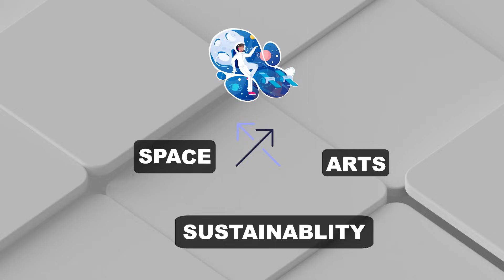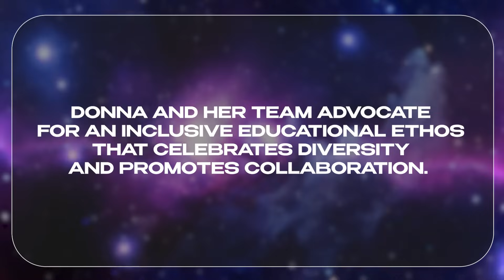Donna Guerin: Uniting 150 Classrooms Globally Through Space, Art & Innovation -Friends of Space EP 8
Meet Donna Guerin, founder of Global Lighthouse Studios and an inspiring leader in the space education community. With nearly a decade of experience in global education, Donna has connected over 150 classrooms across 85 countries, using the power of creativity to break boundaries and unite cultures worldwide.

Donna's vision demonstrates how space exploration can inspire creativity while addressing critical global challenges. It proves that we illuminate possibilities here on Earth when we look to the stars.

Join the SpaceVrse community and see how art and innovation light the way! 🚀